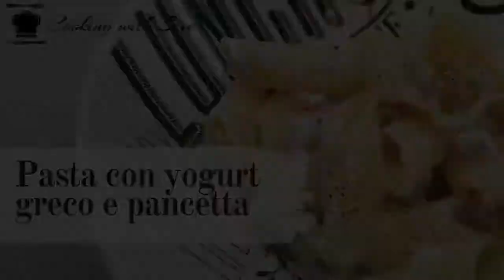Pasta con yogurt greco e pancetta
La pasta con yogurt greco e pancetta è un piatto velocissimo e allo stesso tempo gustoso.

Questa è stata la prima volta che l’ho fatto e devo ammettere che non mi è dispiaciuto per niente! Un po’ di tempo fa, mia suocera aveva comprato troppo yogurt greco e me ne ha dato qualche confezione. Sinceramente a me, mangiato puro non mi ha fatto impazzire, ho pensato così di cucinarlo!
In frigorifero avevo un po’ di pancetta affumicata e mi si è accesa la lampadina!
Ho preparato la pasta con yogurt greco e pancetta in 10 minuti e devo dire che mi è piaciuta molto!

INDICE
00:00​ intro
00:11 copertina
00:17 ingredienti
00:30 procedimento

💟INGREDIENTI PASTA CON YOGURT GRECO E PANCETTA💟
- 250 gr di pasta
- 1 vasetto di yogurt
- 80 gr di pancetta affumicata
- 1/2 bicchiere di vino bianco
- pepe qb
- sale qb
- olio qb

💟COME SI PREPARANO LA PASTA CON YOGURT GRECO E PANCETTA 💟

Seguite i semplici passaggi di questa video ricetta oppure potete leggere la versione completa sul mio blog di cucina Cooking with Sere

★SOCIAL★
Mi trovate nei social!